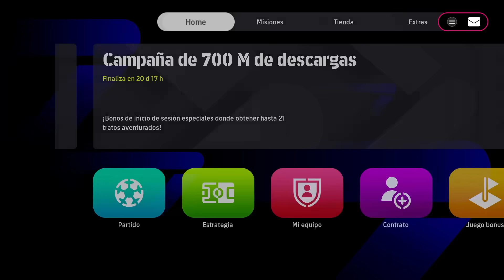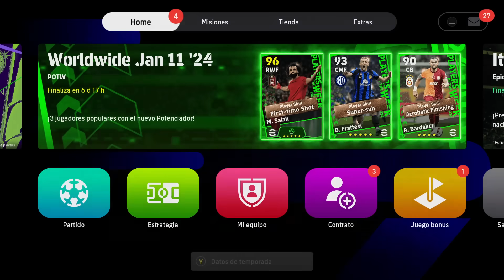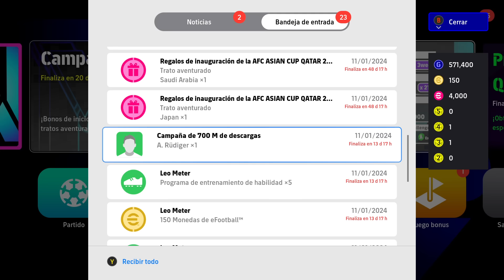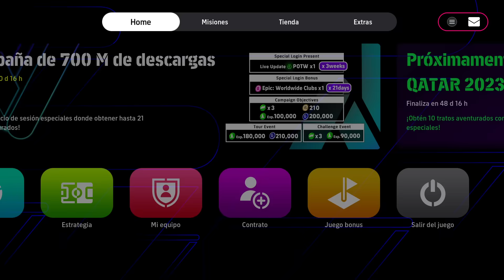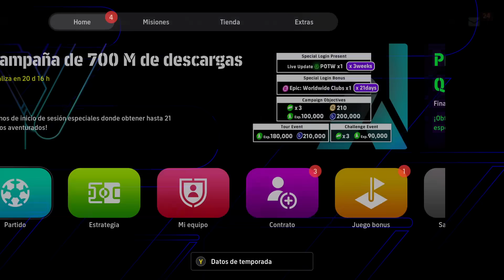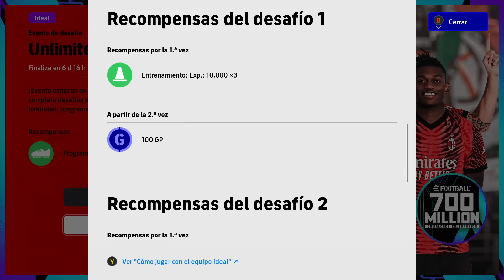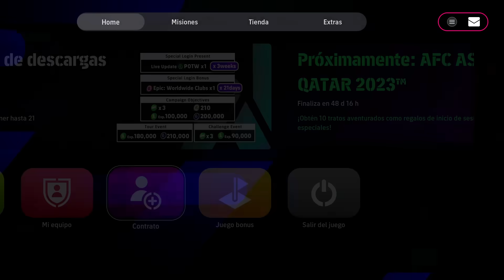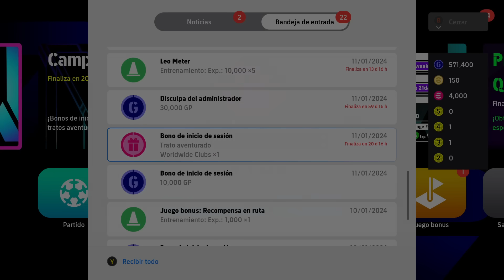¡MAS REGALOS QUE NUNCA! | EFOOTBALL 2024 & EFOOTBALL MOBILE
Actualización de jueves en Efootball 2024.